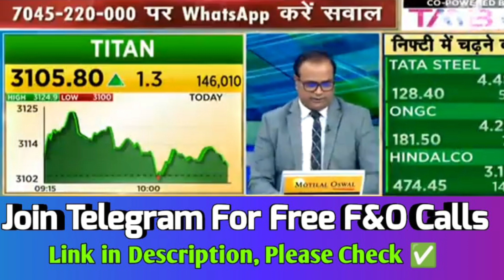latest_share_news titan share market video